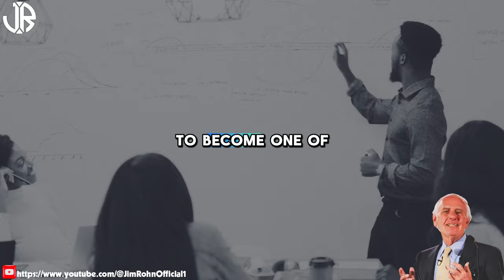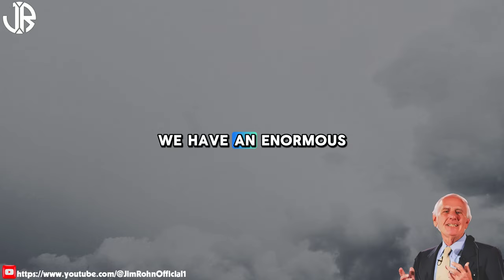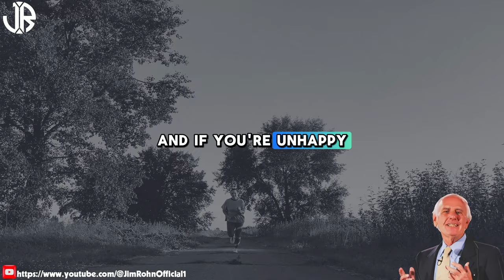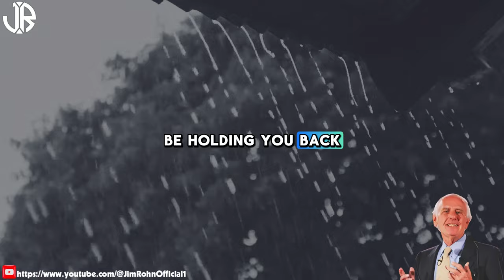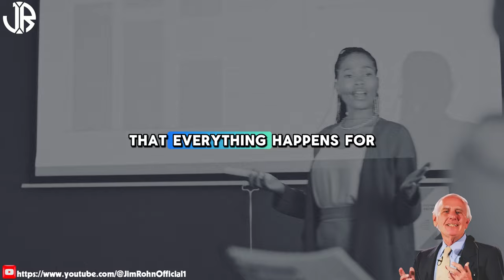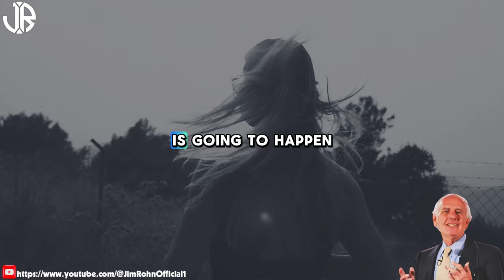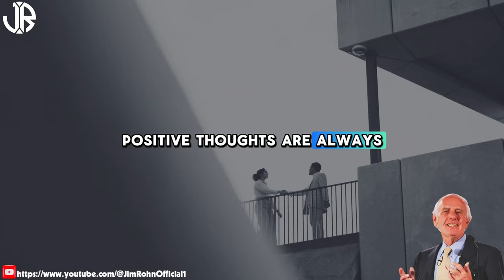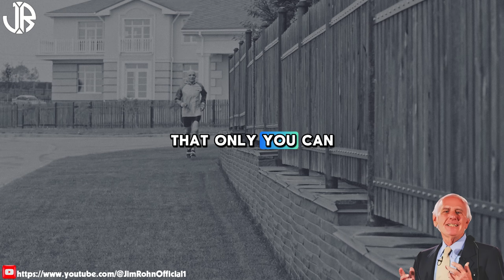ANYTHING EXTRAORDINARY Will Be Created By Yourself After This | The Best Motivational Jim Rohn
▶Title: ANYTHING EXTRAORDINARY Will Be Created By Yourself After This | The Best Motivational Jim Rohn